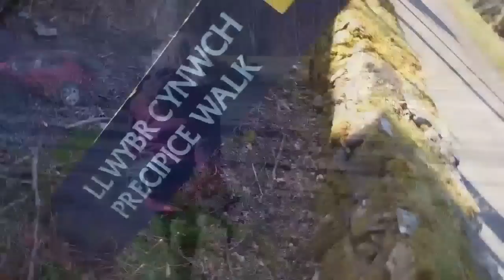PRECIPICE WALK DOLGELLAU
Created on March 19, 2012 using FlipShare. Well Rach and I made a last minute decision and drove to LLanfachreth near Dolgellau to do the precipice walk. We only took a still camera and one flip-cam which hadn't got much battery-power left as we didn't really plan on making a youtube-video, so we're sorry if it's a bit "sketchy" . We're gearing up for our 1st. "Biggy" of 2012 in a few weeks. There are some lovely views on this walk of Snowdon, The Mawddach Estuary, Cader Idris and much more. Walk starts at Saith Groesffordd car-park near Llanffachredd. Approx. 3 miles. (couple of hours or so) Note: No rabbits were harmed in the making of this video.
Sound-track:
Song: The Wild mountainside.
Artist:  Eddie Reeder